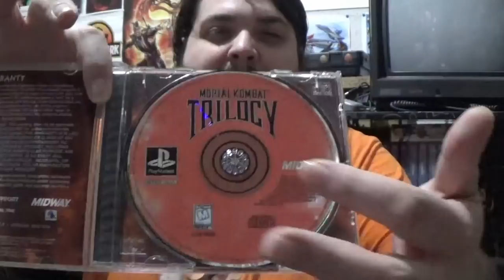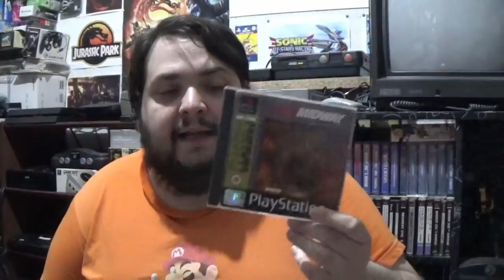¿Antes también salían juegos incompletos? La increible historia de los monjes Poochie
En los últimos años se polemiza mucho sobre si los juegos los lanzan incompletos para después corregirlos con actualizaciones pero...¿Es esto algo nuevo? Analizamos la situación con algunos ejemplos muy particulares.